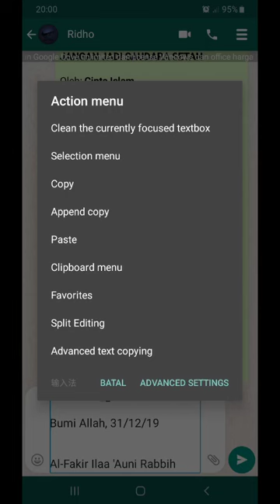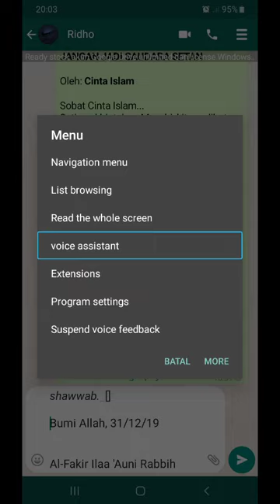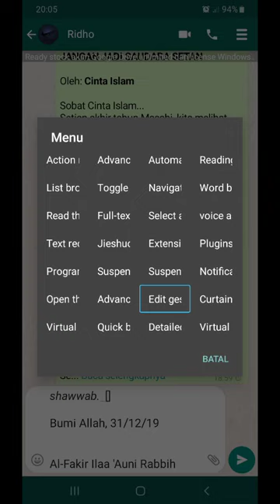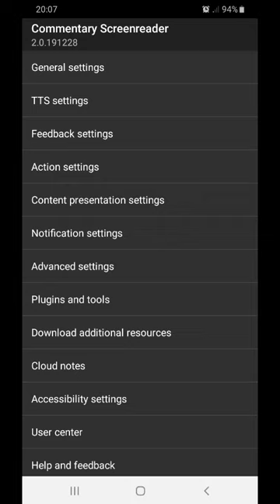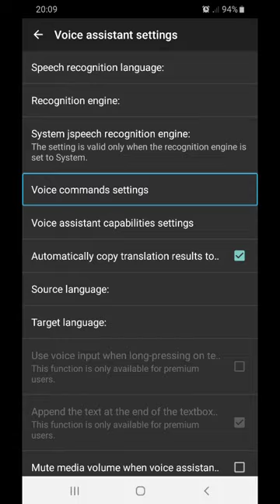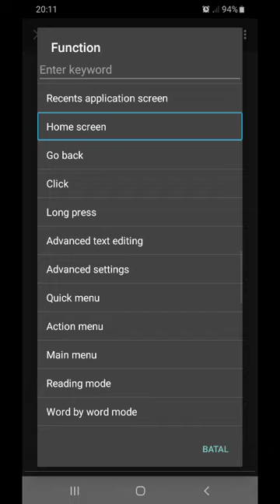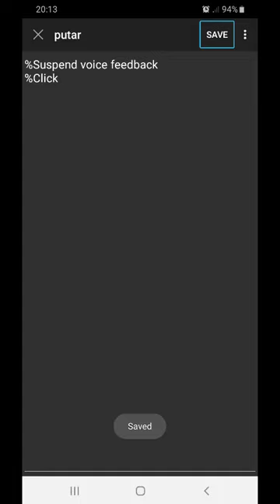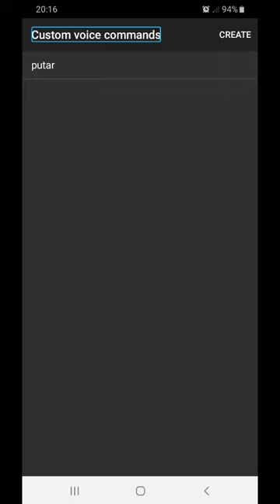Gesture2 diCommentary screenreader dan cara putar voice note otomatis diandroid